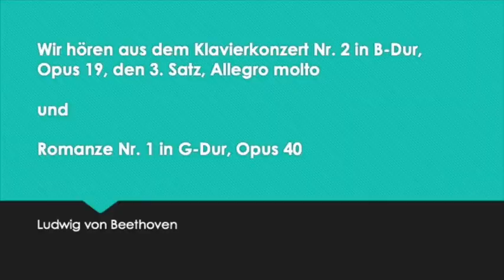2020-08-29 - Beethovenjahr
Beethovenjahr 2020